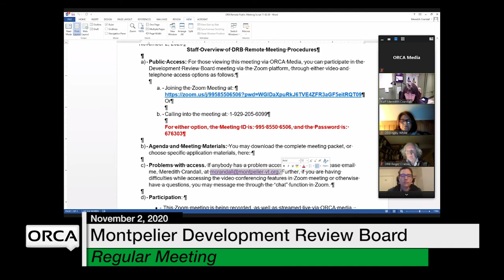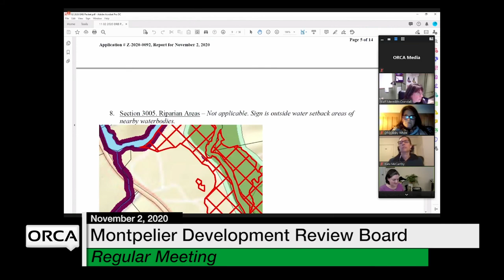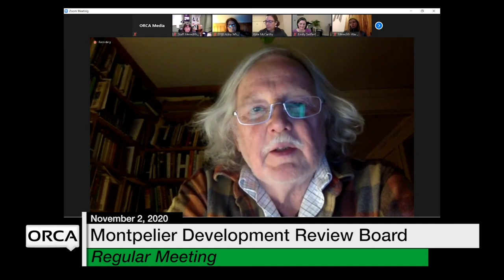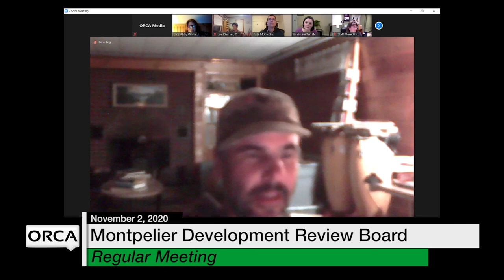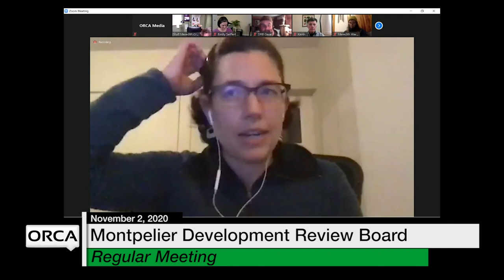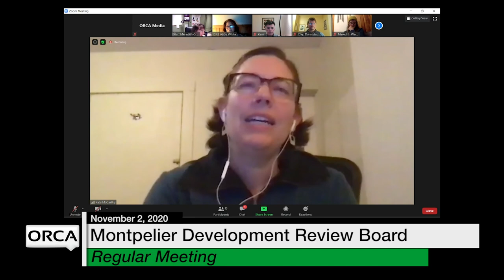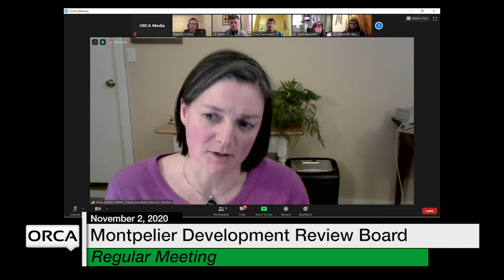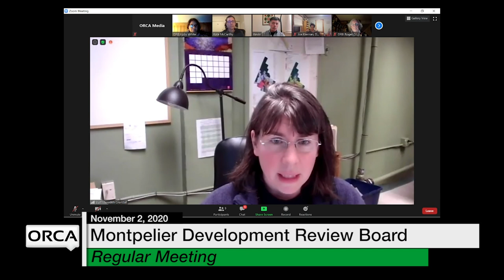Montpelier Development Review Board - November 2, 2020